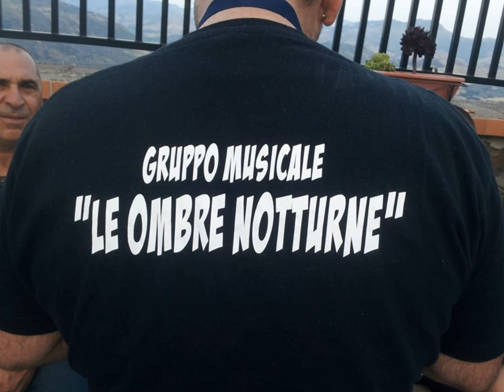LE OMBRE NOTTURNE